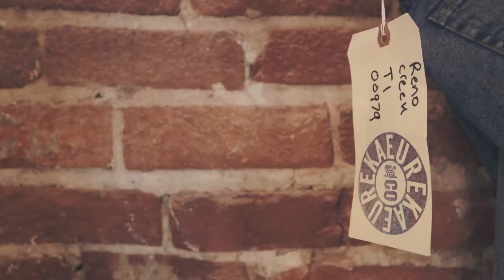Levis + Kavka Shishido - Adam Warmington